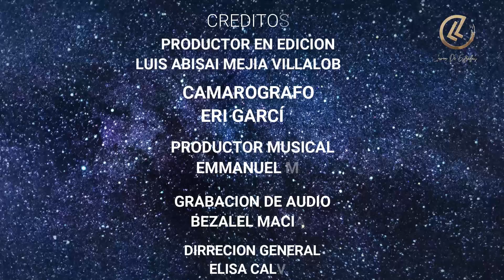Elisa Calvo - Suaves murmullos - Lluvia De Estrellas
Agradecida con Dios por tanta bondad para mi  y como no cantar con alegría , de corazón a mi Cristo si el me ha dado ¡ya mi Salvación!

Elisa Calvo -

Dirección general: Elisa Calvo

Audio: Bezalel Macias

Camarógrafo: Eri Fuentes

Productor musical: Emanuel MD

Vídeo: Luis Abisaí Mejía Villalobos

Una Producción hecha por la plataforma Lluvia de Estrellas